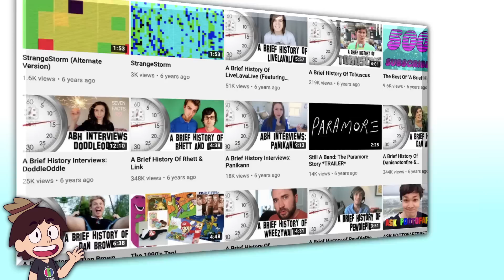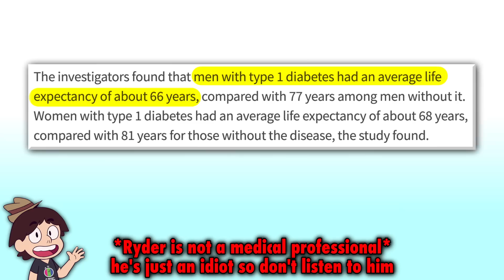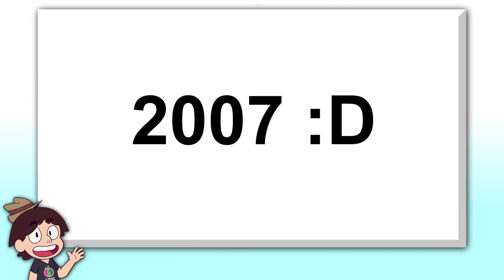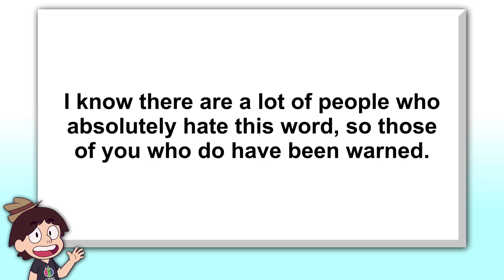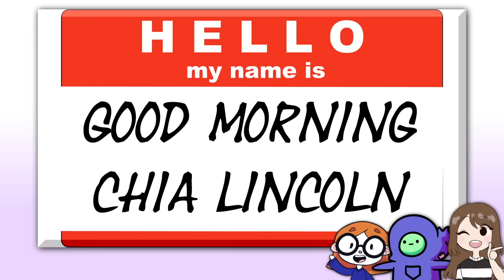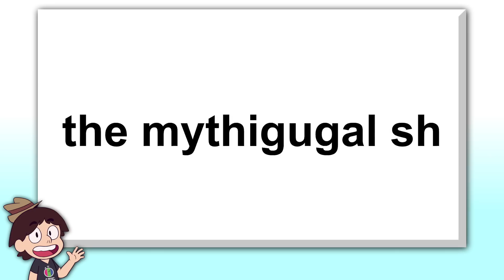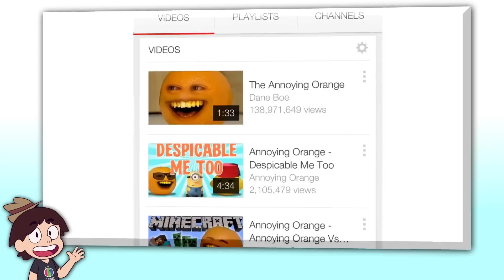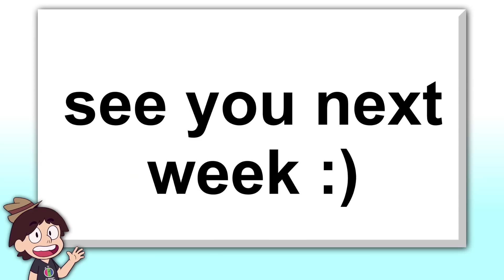I THREW SO MUCH SHADE - React with Friends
Get your BRIEF HISTORY T-shirt!

It's that time again! Time for me and my friends to react to how terrible I am at what I do. Join me, illymation, Emirichu, and GingerPale as we react to some more episodes of A Brief History as well as my first EVER video!